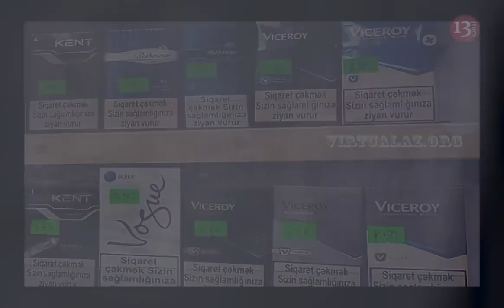Ölkədə növbəti BAHALAŞMA: Siqaretin, bir neçə aksizli malların QİYMƏTİ BAHALAŞDI